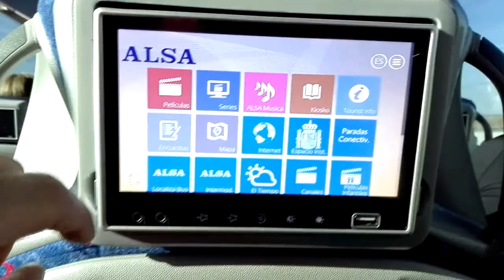GRANADA TravelVlog ep.5 - VIAGGIANDO CANTANDO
Continua lo street tour 2018!
Inizia l’Espana Coast to Coast! Prima tappa Granada, segui i prossimi video per scoprire dove ci porterà il cammino dell'arte di strada!

Amazon Music